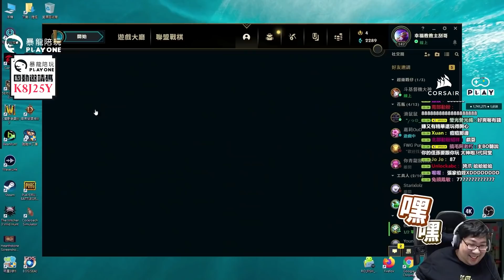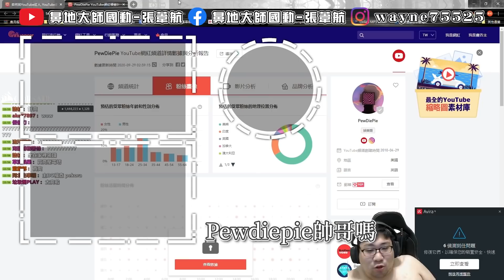【國動】大伯教我靈魂收割R！伯姪合作！重現禁忌下路組合！睿晨有點東西啊！feat暴龍陪玩 ep.03 by DADADO︱浪PLAY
你喜歡的樣子我都有！快來暴龍陪玩，找我陪你一起PLAY！

國動的邀請碼：K8J25Y
現在填寫邀請碼可以獲得100元
首次註冊還有贈送一次免費體驗哦！

滑鼠: Corsair IRONCLAW RGB
耳機: Corsair VOID PRO RGB
鍵盤: Corsair K70 RGB MK.2 SE
椅子: Corsair T2 Road Warrior
綠幕: Elgato
擷取卡: Elgato
實況控制器: Elgato